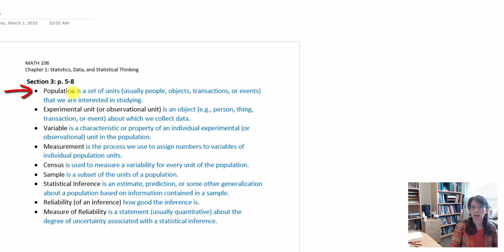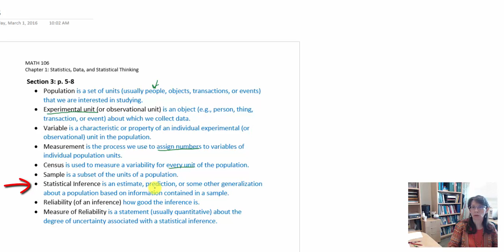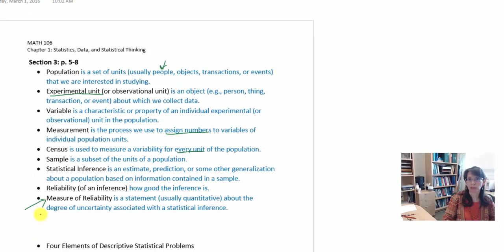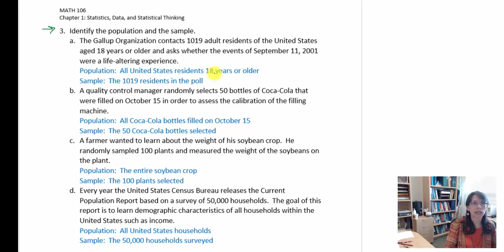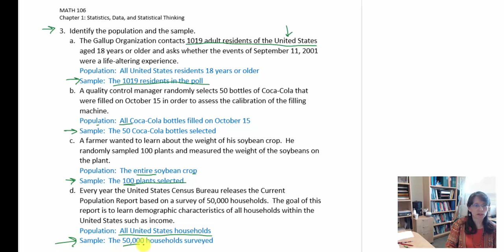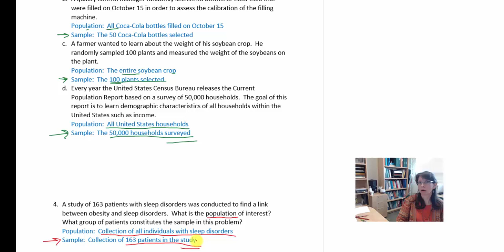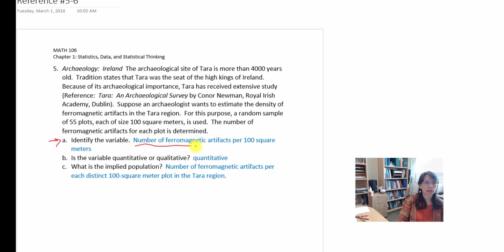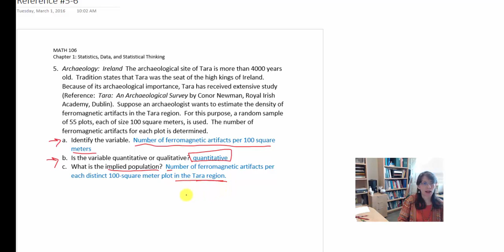1.3 Population, Sample, Inference